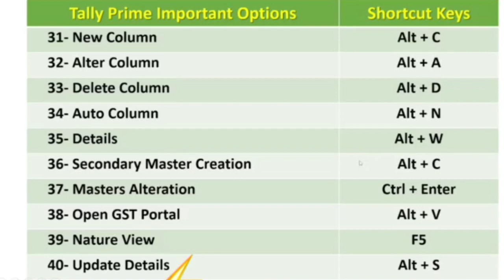Tally Prime Shortcutkeys ll Most important shortcuts ll